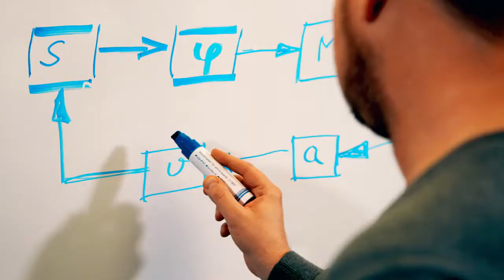AKC 2.0: The success story continues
The AKC rear axle steering from ZF is advantageous in almost every driving situation. At low speeds it reduces the turning radius; at high speeds it increases driving stability. The improved second generation of AKC makes it easier to integrate automated driving functions. It is also ideal for battery-powered vehicles with long wheelbases.